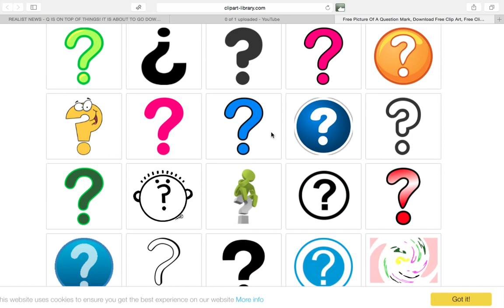Alaska Prepper Questions You May Have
Hello Everyone. Please use this platform to ask any questions you may have and feel free to give suggestions, recommendations, and any ideas that you may have as well.  Thanks for joining me and have a great day and as always many blessings to you and your families.

YOU DON'T HAVE TO PURCHASE THE ITEM THAT THE LINK TAKES YOU TO AS LONG AS YOU USE THE LINK TO GET TO YOUR AMAZON ACCOUNT YOUR PURCHASE WILL STILL SUPPORT THE CHANNEL.  THANK YOU IN ADVANCE.

Water Bob 65gal

Silky Saw GOMBOY

KA Bar BK-2 Knife

Food Saver Vacuum Sealing System

Wood Burning Ezy Rocket Stove

Sayer Mini Water Filter

Camping Cookware Set

OLIGHT 90 Lumens Flashlight

SOMOSTEL 6 in 1 Safety Emergency Flashlight

Tactical Flashlight Torch, Outlite E6 High-Powered LED Flash Light:

Morakniv Craftline Basic 511 High Carbon Steel Fixed Blade Utility Knife and Combi-Sheath, 3.6-inch Blade:

Augason Farms Lunch & Dinner Emergency Food Supply 11lbs. 11oz:

DigiByte:  DE3StSNcrud5i1QtBeuUsL153MBqh9KDza

BitCoin:  14B2brhwCeRtC1EnJoUT1zuJFAZXC4EJsA

Ethereum:  0x8CF9020101e636f8c28C4cc3E977C4ba1C093447

Litecoin:  LVy5GvCVQxoHpQiMucCJZTRi7Sbvygkhsy